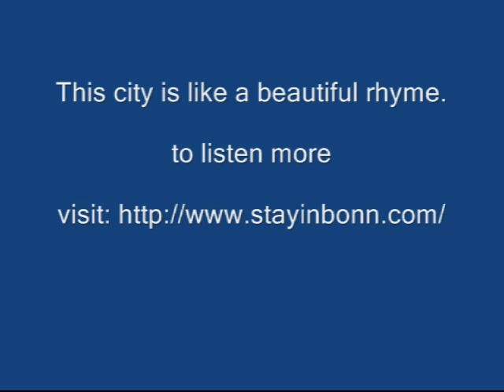met a hot chick in bonn hotels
Ok that hot chick was me only. I saw myself in mirror. hehehe bad joke! but the hotel was good